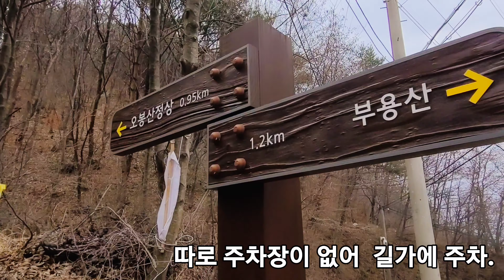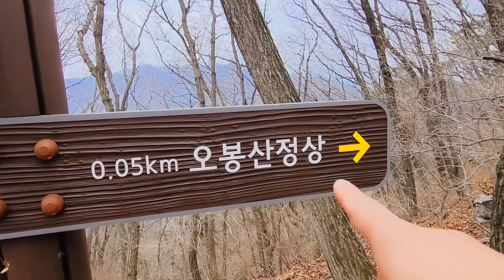The challenge is life # 춘천 오봉산 최단코스 배치고개